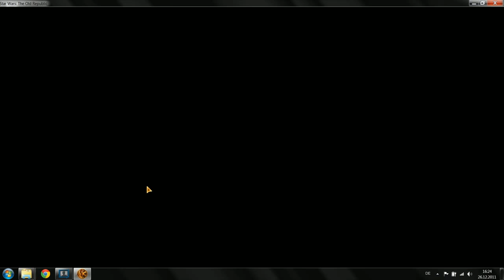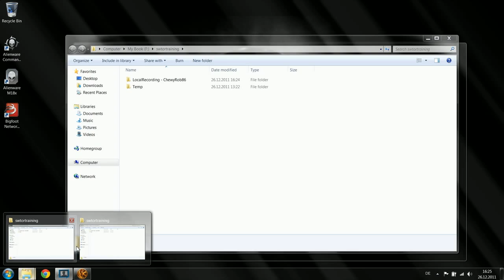NixesBeginning part13 SWTOR KorribansRob, Training my young apprentice Nixe Level 7.(Deutsch)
Nixe is my young apprentice. This is her Star Wars life from level 4 -9. I am a level 20 Inquisitor. This is us no-lifing Starwars on boxing day. My game is played in german as that is the language I have learnt since nearly 3 years ago.

We play on the Tassaa Bareesh server.

We also live stream on Twitch. Search Korribansrob.

Nixe ist mein jung Schüler. Hier zeigt ihres Leben von level 4 bis 9. Ich bin ein auf level 20 Attentäter. Wir haben "no-lifed" während des Stefans Tages. Ich spiele auf Deutsch, weil ich seit 3 Jahren Deutsch lerne.

Wir spielen auf dem Tassaa Bareesh server.

Wir sind auch auf Twitch mit einem Live Stream, such nach KorribansRob.

Und geniesse.